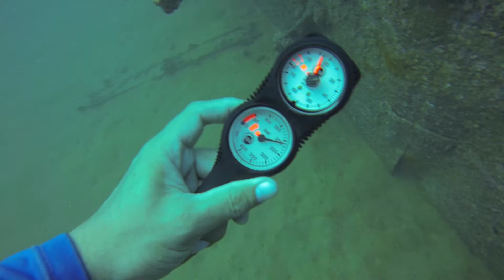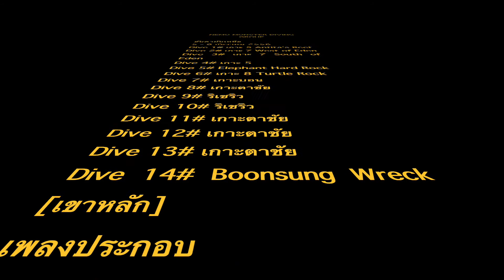Scuba Diving at Andaman Dive 14 by GoPro Hero3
- อันดามันเหนือ Boonsung Wreck (เขาหลัก)